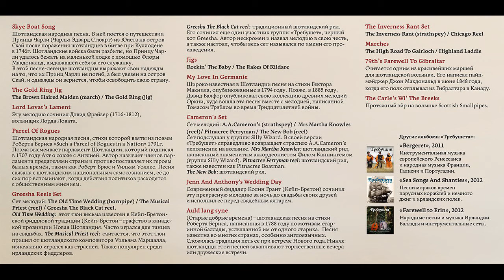Trebushet - Skye Boat Song :: (группа Требушет)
'Scottish Fame' album